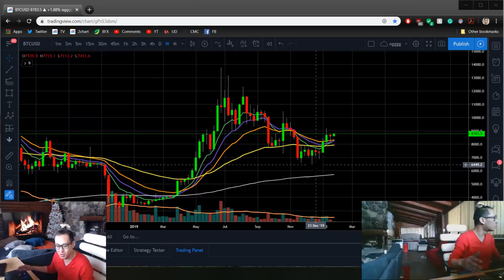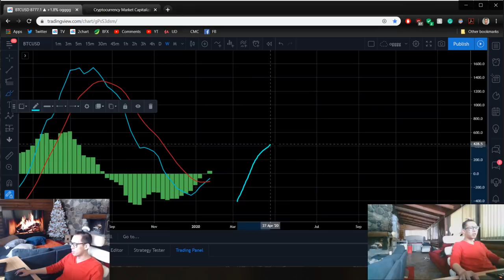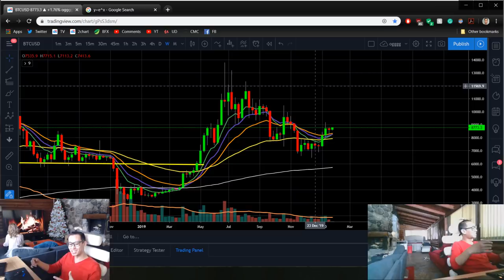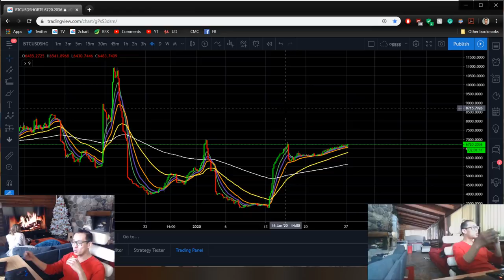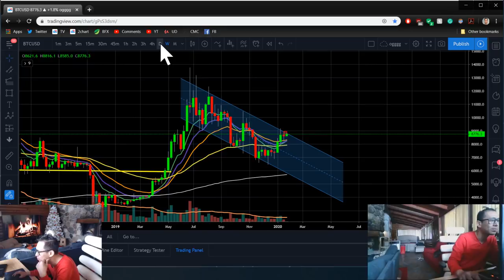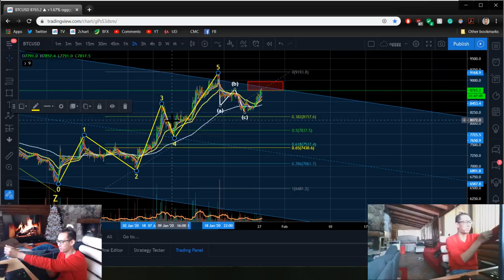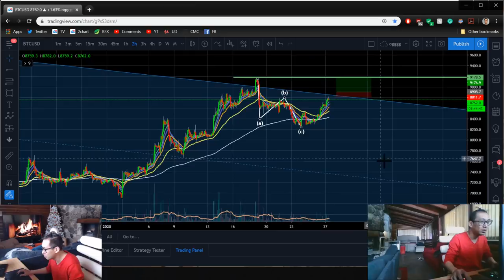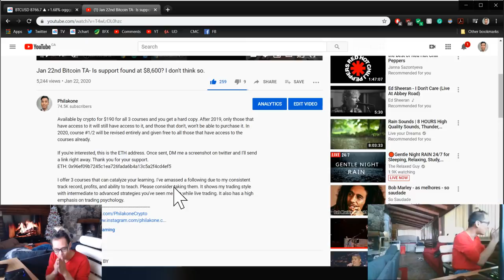Jan 27th BTC Technical Analysis - Detailed MACD, EW, Histogram, EMA Analysis. Are We Bullish?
Available by crypto for $190 for all 3 courses and you get a hard copy. After 2019, only those that have access to it will still have access to it, and those that don't, won't be able to purchase it. In 2020, course #1/2 will be revised entirely and given free to all those that have access to the courses already.

If you're interested, this is the ETH address. Once sent, DM me a screenshot on twitter and I'll send a link right away. Thank you for your support.
ETH: 0x96ef09b7245c1ea726fada6b4a13c5a2f4cd4ef5

I offer 3 courses that can catalyze your learning. I've amassed a following due to my consistent track record, profits, and ability to teach. Please consider taking them. It shows my trading style with intermediate to advanced strategies you've seen me use while live trading. It also has a high emphasis on trading psychology.